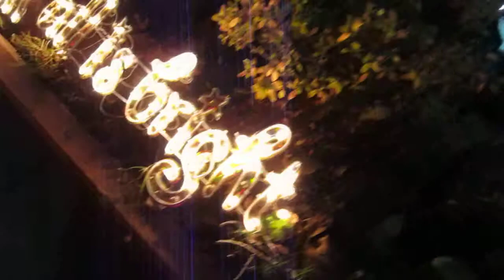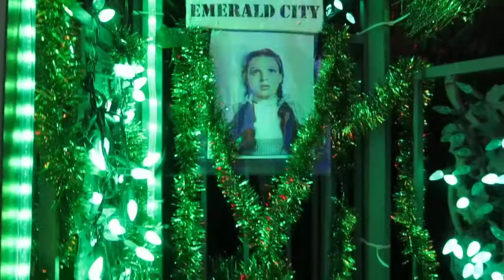Christmas light display in the Emerald City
This over-the-top Christmas light display was north of Ravenna in Seattle, near 14th x 85th or thereabouts.